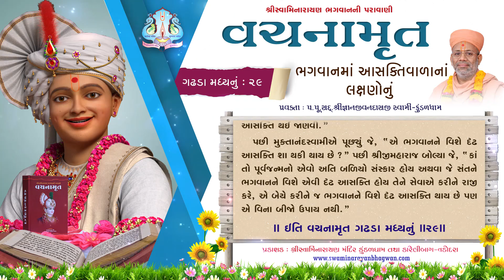Vachanamrut Ga. Madhya 29 | વચનામૃત મધ્ય ૨૯ | MulGranth | VideoBook| Pu.Gyanjivandasji Swami -Kundal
Track Name: Vachanamrut Gadhada Madhya 29 | Bhagvanma Aasaktivalana Lakshanonu
Guj. Track Name: વચનામૃત ગઢડા મધ્ય ૨૯ | ભગવાનમાં આસક્તિવાળાનાં લક્ષણોનું
Type: Other
Category: Video Book
Orator: Pu. Gyanjivandasji Swami - Kundaldham